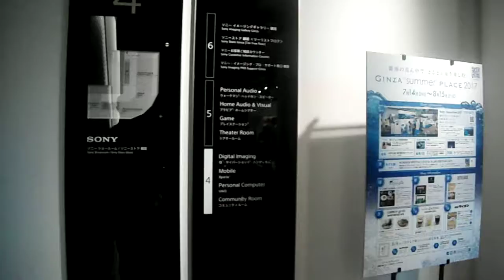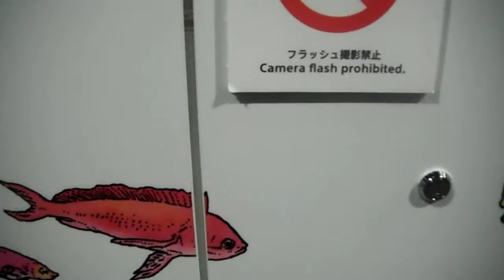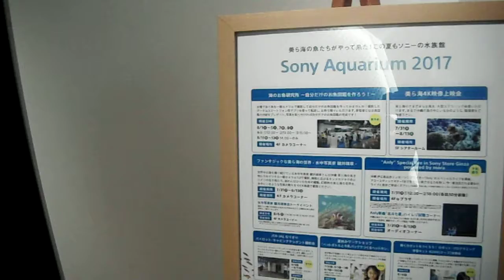DSCF5069銀座クロッシングSony Aquarium 20170805